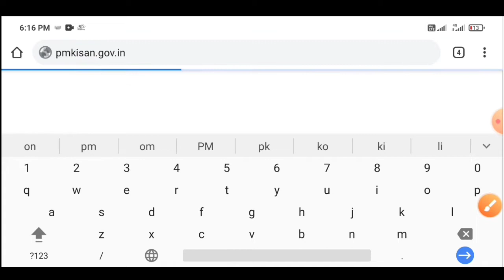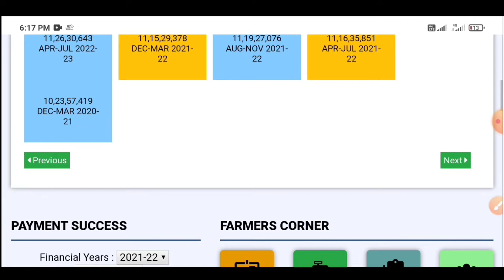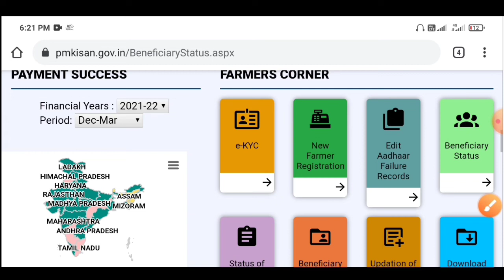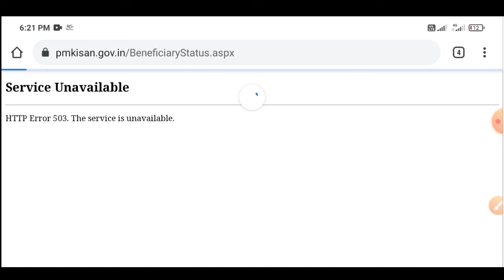Pm kisan 12th insttalment released |Pm kisan 12th kist date| Pm samman nidhi 12 kab ayegi 2022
Latest India News Updates pm modi
pm kisan samman sammelan 2022
kisan samman nidhi
pm kisan samman sammelan